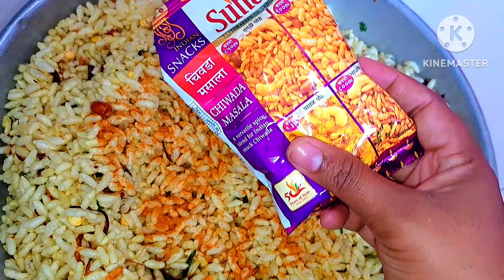ತಡ ರಾತ್ರಿ ಆದರು ಹಬ್ಬದ ಕೆಲಸ ಮುಗಿತಾನೇ ಇಲ್ಲಾ!! ಅತ್ತೆ ಸೊಸೆ ಮಾತುಕತೆ!!